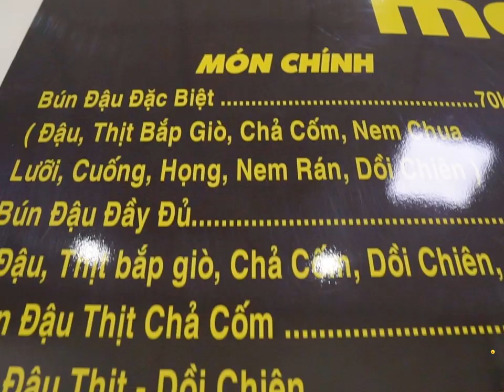Sướng miệng với "top best seller" món ngon tại Bún đậu mắm tôm BẢO | Địa điểm ăn uống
Sướng miệng với "top best seller" món ngon tại Bún đậu mắm tôm BẢO

BÚN ĐẬU MẮM TÔM BẢO
Địa chỉ: 997 Tân kỳ Tân Quý, Bình Hưng Hoà, Quận Bình Tân